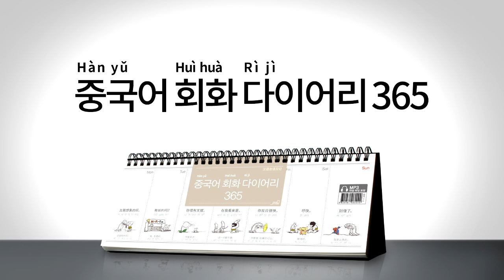2017년 회화 다이어리365 [중국어] 040